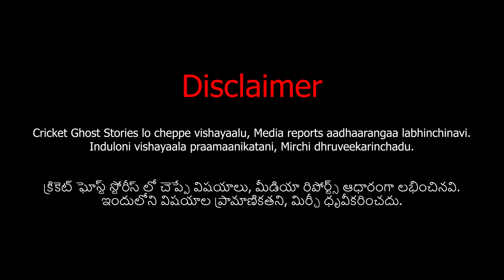Ghost stories Ft Sourav Ganguly | Mirchi Ghost Stories | Mirchi Telugu | Saran | Teja | Harsha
Written by Teja Kovvali
Voice by Sree Saran
Sound design by Alistair Anthony
Edited by Harsha Vardhan